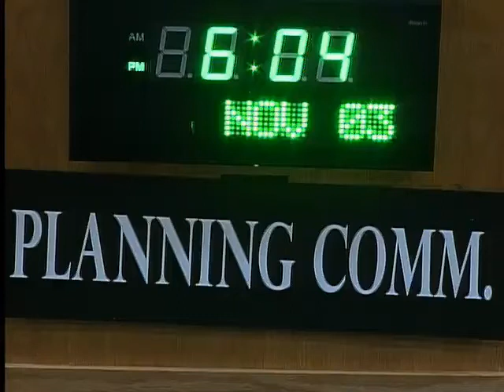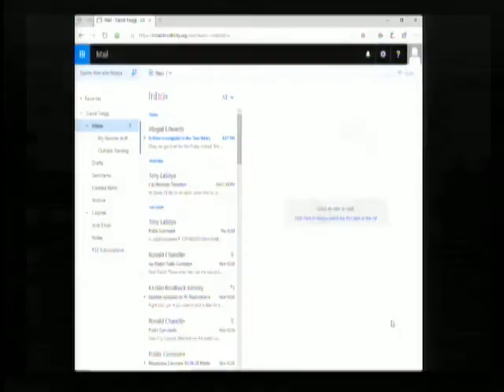2020-11-03 - Planning Commission - Regular Meeting - Lincoln City, OR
Meeting Time: 11/03/2020 06:00 PM PST
Meeting Type: Planning Commission - Regular Meeting
for the latest Lincoln City news.